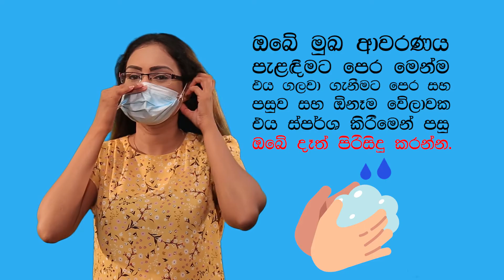මුඛ ආවරණයක් නිවැරදි ලෙස පලදින්නේ කෙසේද?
ඔබේ නාසය, මුඛය සහ නිකට ආවරණය කිරීමට මුඛ ආවරණය ගැලපෙන බවට වග බලා ගන්න.

එසේ නොගැලපෙන්නේ නම් මුඛ ආවරණය නාසය සහ මුඛය ආවරණය වන ලෙස සකසා ගන්න.

ඔබේ මුඛ ආවරණය පැළඳීමට පෙර මෙන්ම එය ගලවා ගැනීමට පෙර සහ පසුව සහ ඕනෑම වේලාවක එය ස්පර්ශ කිරීමෙන් පසු ඔබේ දෑත් පිරිසිදු කරන්න.

පරිස්සමෙන් ඉන්න…

Info Sri Lanka is Sri Lankan latest news, entertainment, political, world and sport website. We provide you with the latest breaking news and videos straight from Sri Lanka. Our mission is to makes a positive difference in people’s lives. We also aim to promote simple and accurate information and news to the public, promoting awareness of complex events.